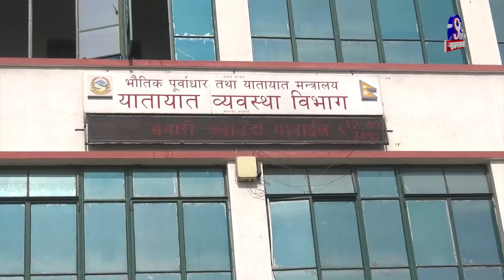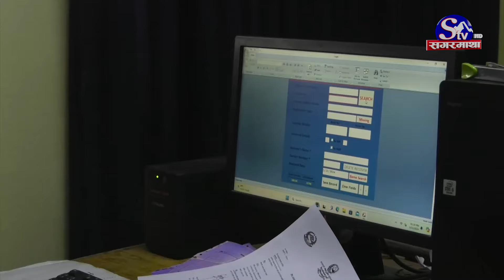सरकारका कुरा मात्रै ठूला, १६ लाख ग्राहकले पाएनन स्मार्ट कार्ड, भद्रगोल छ व्यवस्थापन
यातायात व्यवस्था विभागका अनुसार १६ लाख सवारी चालकहरु स्मार्ट सवारीचालक अनुपति पत्रको पखाईमा छन् । स्मार्ट लाइसेन्स जारी गरेपछि माग र आपूर्तिबिच सन्तुलन गरी वितरण गर्न नसक्दा विभागले करिब दुई वर्ष लाइसेन्स छपाई बन्द गरेको थियो । जसकारण अहिले १६ लाख चालकहरु लाइसेन्सको पखाईमा बसेका हुन् ।